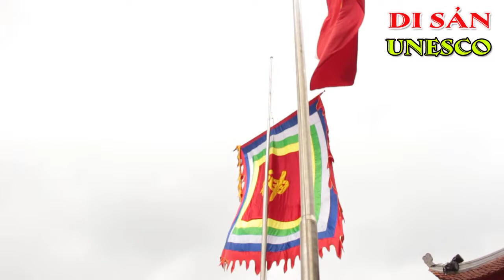ĐỀN NGỌC SƠN | DI SẢN VĂN HÓA QUỐC GIA | KÝ SỰ UNESCO